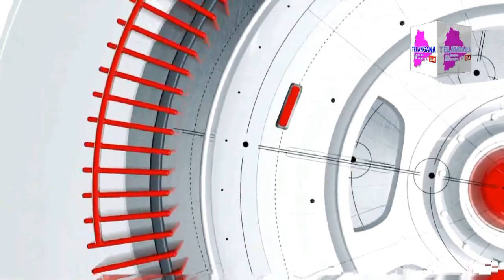హస్మత్్పట చెరువుకట్టపై మహా పడిపూజ... అయ్యప్ప నామస్మరణతో మార్మోగిన ప్రాంగణం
ఓల్డ్ బోయిన్ పల్లి: హరిహరపుత్రుడు అయ్యప్ప స్వామి మహాపడి పూజను ఓల్డ్ బోయిన్ పల్లి డివి జన్ హస్మతే పేట చెరువు కట్టపై కనులపండువగా నిర్వహించారు. ఈ సందర్భంగా చెరువు కట్ట పరిసరాల్లో ఆధ్యాత్మిక శోభ సంతరించుకుంది. మల్లికార్జునశాస్త్రి గురుస్వామి ఆధ్వర్యంలో అయ్యప్పస్వాములు మక్కాల నర్సింగ్ రావు, మక్కాల సత్యనారాయణ మహాపడి పూజను నిర్వహించారు. అయ్యప్పస్వాములు పడిపూ జలో పెద్ద సంఖ్యలో పాల్గొన్నారు. రూ.25లక్ష లతో ఏర్పాటు చేసిన అయ్యప్పస్వామి మం డపం అందరినీ ఆకట్టుకుంది. కార్యక్రమంలో కార్పొరేటర్ ముద్దం నర్సింహయాదవ్, టీపీసీసీ కార్యదర్శి దండుగుల యాదగిరి పాల్గొన్నారు.